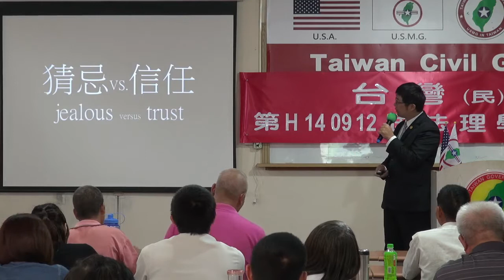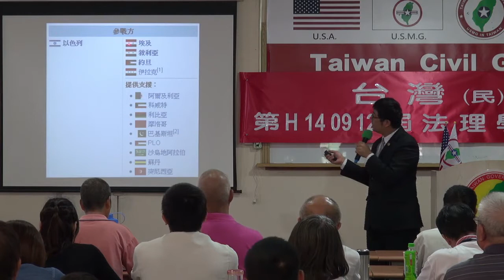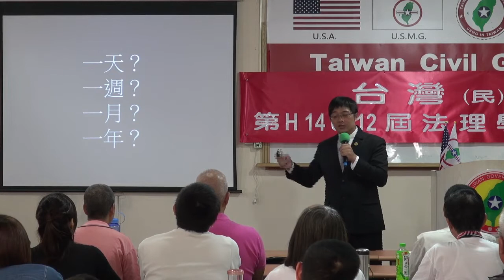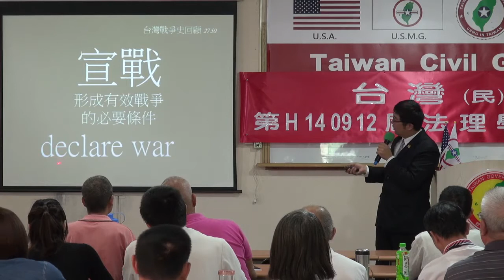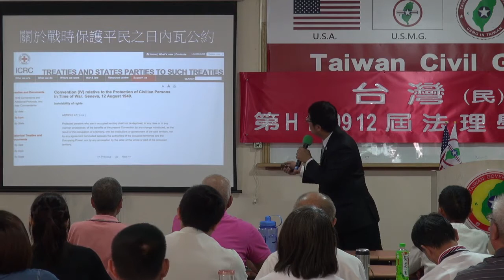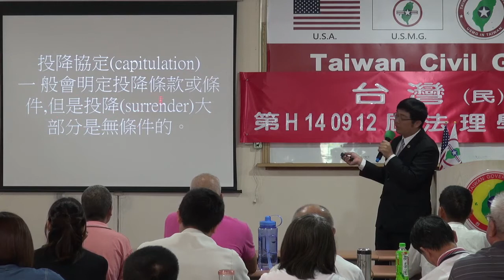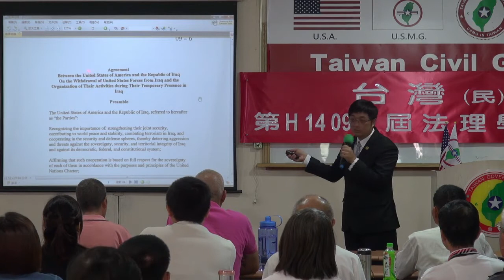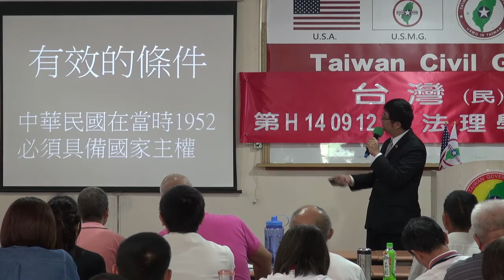140913-3-crt-打架怎麼打?戰爭什麼法?-潘右千-台灣(民)政府第H140912屆高級行政參議班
140913-3-crt-打架怎麼打?戰爭什麼法?-潘右千-台灣(民)政府第H140912屆高級行政參議班